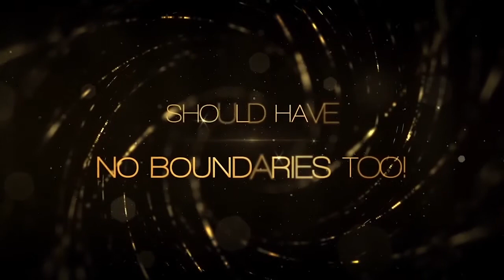Exclusive interview with Actor Amit Bhargav also Big boss of Kannada big boss show Part 1